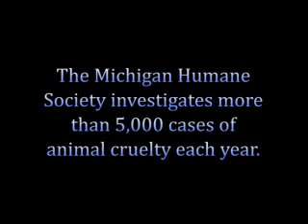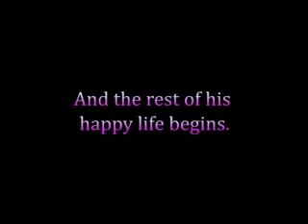Blue's Story: Dog Abandoned at a Burned, Vacant House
In May 2009, residents of a Detroit neighborhood witnessed a woman walk into the backyard of a burned, vacant residence, chain up a dog in the backyard, and drive away. They called MHS Cruelty Investigation Department, who quickly responded to the case.

When we found him, he had no food or water, was hungry, and very thirsty, said Mark Ramos, Senior Cruelty Investigator. But as soon as we got in the yard, we could tell he was very friendly. Once we unhooked him, he even wanted to run around and play.